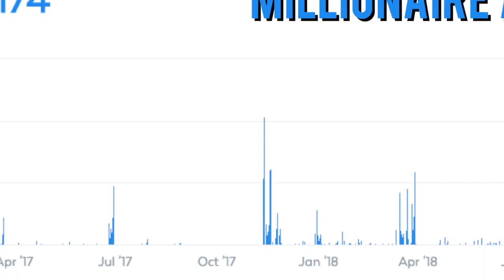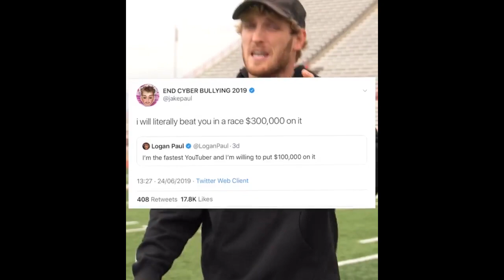Logan Paul Teaches Programming Course for $300